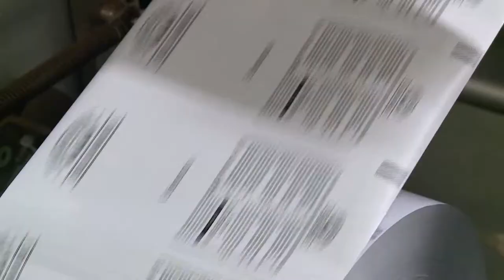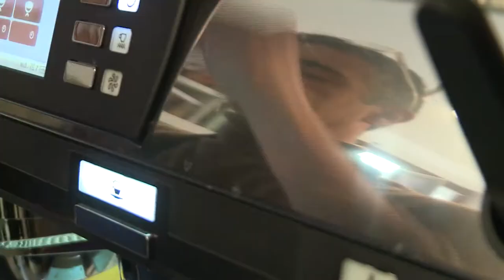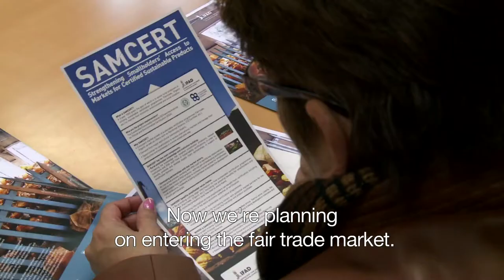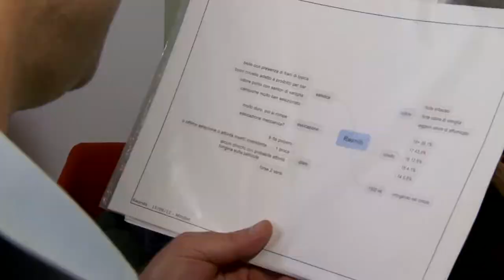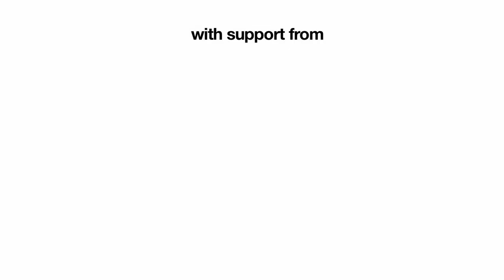From the Crop to the Cup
Not only is coffee the third most popular drink in the world, but 25 million people in over 50 countries depend on the coffee industry for survival. Now, for the first time, coffee producers from the developing world meet the people who roast their coffee in Italy. Organized by SAMCERT (Strengthening Smallholders' Access to Markets for Certified Sustainable Products), funded by the International Fund for Agricultural Development (IFAD), supported by "Caffè Terzi" , " L'albero del caffè, Caffè Corsini, Comitato Italiano Caffè, "Cooperazione Italiana" , the Istituto Agronomico per l'Oltremare (IAO) and " Associazione Caffè Latino".